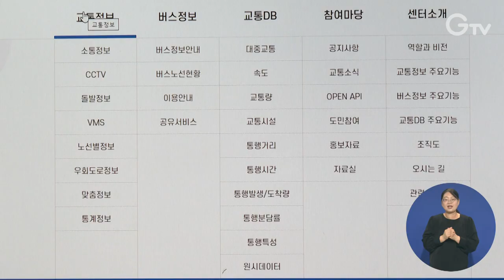13~18일, 추석 특별교통대책 추진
경기도가 13일부터 18일까지 추석 특별교통대책을 추진합니다.

먼저 시외버스의 경우 5개 권역에 42개 노선 89대를 증차, 운행 횟수도 138회 늘리고 도시철도는 별내선, 의정부 경전철, 김포도시철도 등 일부 구간에서 심야 연장 운행합니다.

또 주요 고속도로와 국도는 우회 정보와 나들목 진입 조절 정보를 실시간으로 제공해 교통량을 분산한다는 방침입니다.

이와 함께 경기교통정보센터 홈페이지와 모바일앱, 교통안내전화 등을 통해 지정체 현황, 빠른길, 돌발상황 등을 안내합니다.

이외에도 점검 활동을 통해 운행시간 준수, 승차거부 방지 등 운송질서 확립과 서비스 확보에 힘쓸 계획입니다.